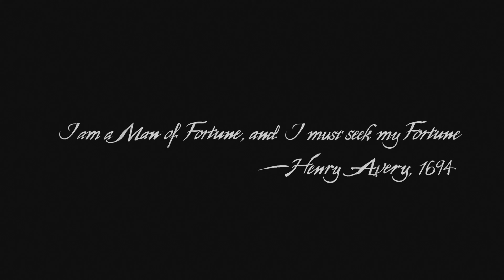Uncharted: Legacy of Thieves Collection - Walkthrough Gameplay Video : Part 1 - PS5 4K UHD HDR 60FPS